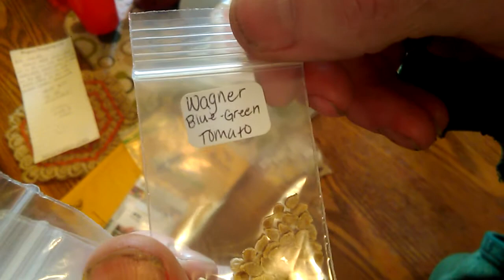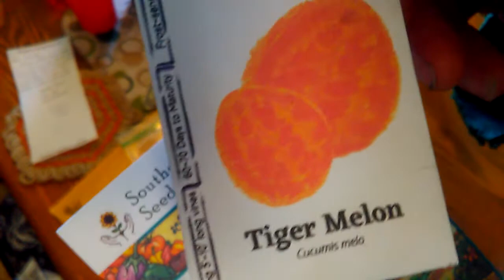Mail call. Mail Is a few days behind, because of winter storms.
Thank You